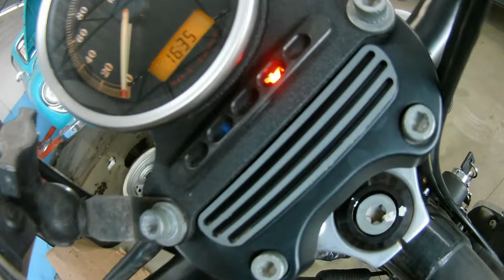Troca filtro de combustível Harley Davidson Sportster 883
HC Oficina Mecanica, especializada em mecanica geral, injeção eletrônica, elétrica, suspensão, freios e serviços especiais como adaptações, preparações e coisas do gênero.  Faça-nos uma visita, estamos situado em Santo Antonio de Jesus na Bahia, na rodovia BR101, KM265, ou então nos consulte pelos cel: 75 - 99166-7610 Whatsapp.